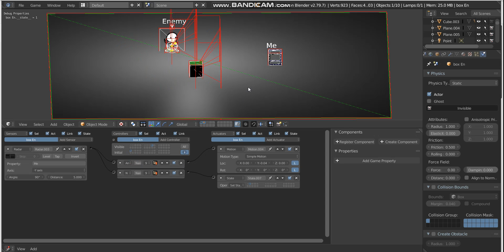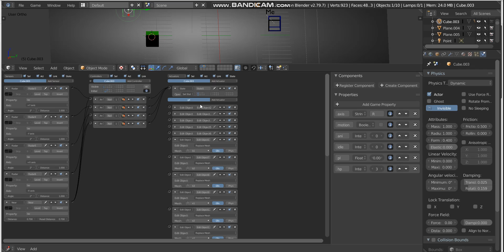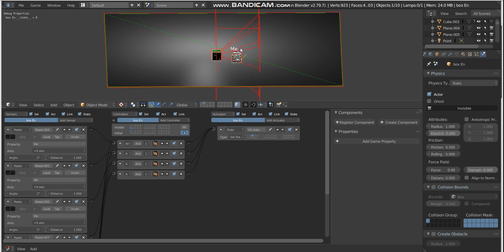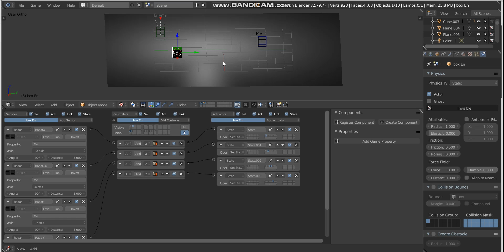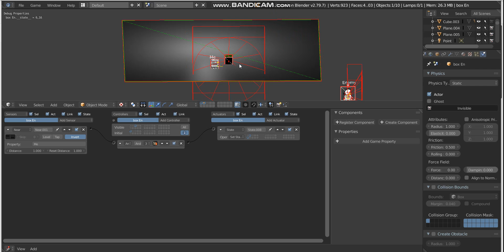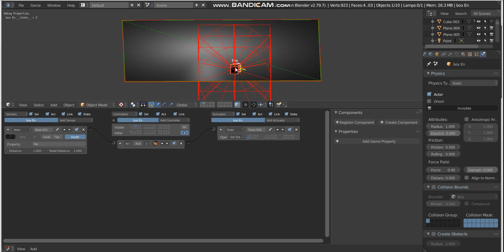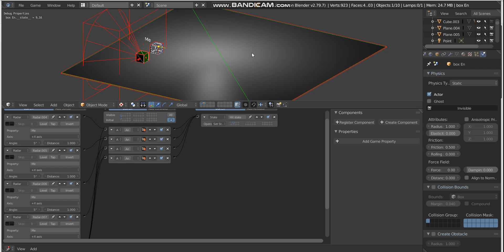[UPBGE2.5] Making System of enemy 2D game (part 2)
Download .blend's file